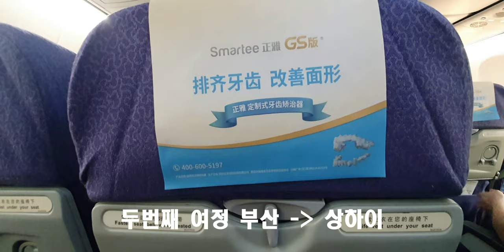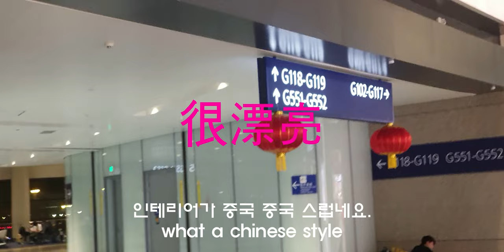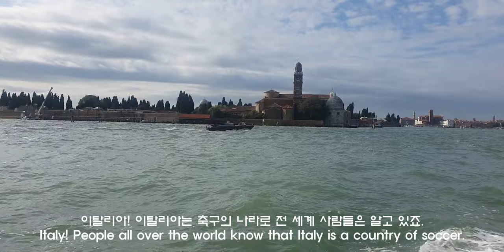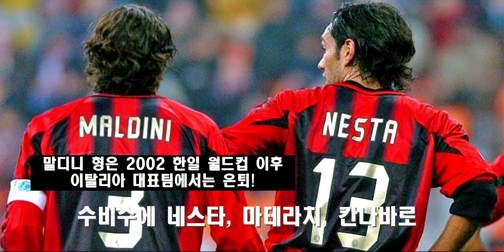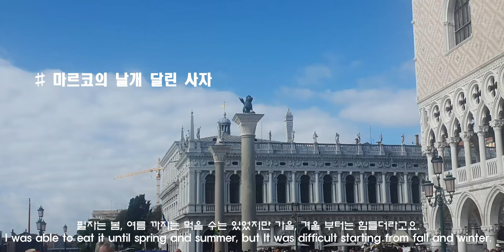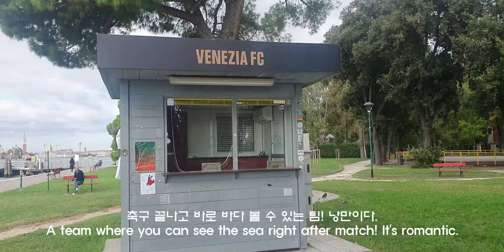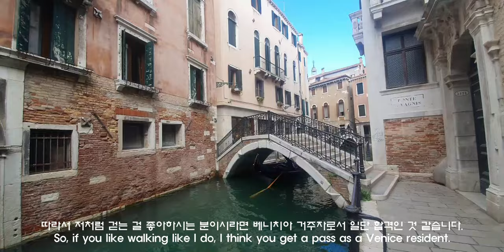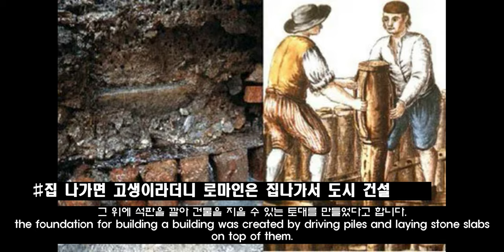Football City In Italia EP01 - Venezia venezia and venezia fc. 물의 도시 베니치아와 베니치아 FC를 방문하다.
Football City In Italia EP01 - Venezia 물의 도시 베니치아와 베니치아 FC를 방문하다. (feat. Italy football?)